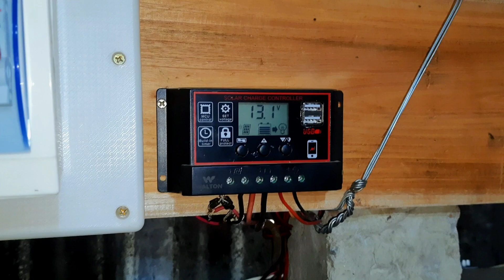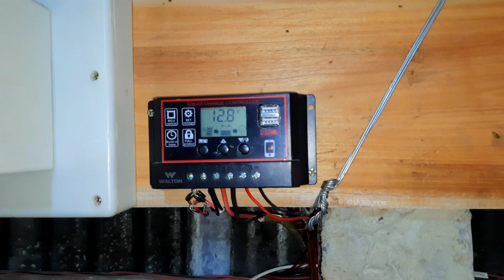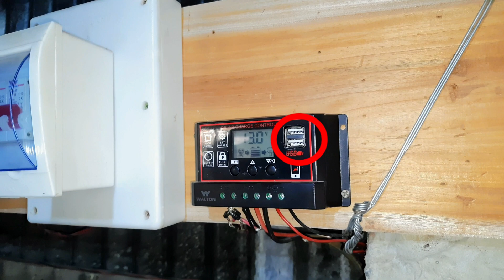২০ ওয়াট সোলার প্যানেল দিয়ে আমি কি কি চালাই | 20W Solar Panel Load Test | SunPower Solar | Parvezep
২০ ওয়াট সোলার প্যানেল দিয়ে আমি কি কি চালাই | 20W Solar Panel Load Test | SunPower Solar | Parvezep

বিবরণ:
এই ভিডিওতে, আমরা একটি ২০ ওয়াটের সানপাওয়ার সোলার প্যানেলের লোড পরীক্ষা করেছি। আমরা পরীক্ষা করে দেখেছি যে এই প্যানেলটি দিয়ে কী কী ডিভাইস চালানো সম্ভব। আমরা বিভিন্ন লোড যেমন এলইডি লাইট, ছোট ফ্যান, মোবাইল চার্জার এবং অন্যান্য ছোট ইলেকট্রনিক ডিভাইস পরীক্ষা করেছি।
এই ভিডিওতে আপনি যা দেখতে পাবেন:
 * ২০ ওয়াটের সোলার প্যানেলের কর্মক্ষমতা
 * বিভিন্ন লোডের অধীনে ভোল্টেজ এবং কারেন্ট পরিমাপ
 * এই প্যানেল দিয়ে কী কী ডিভাইস চালানো সম্ভব তার বাস্তব পরীক্ষা
 * সৌর শক্তি ব্যবহার করে ছোটখাটো ইলেকট্রনিক্স চালানোর ধারণা
এই ভিডিওটি তাদের জন্য উপযোগী যারা:
 * সৌর শক্তি সম্পর্কে জানতে আগ্রহী
 * ছোটখাটো সোলার প্রজেক্ট করতে চান
 * ক্যাম্পিং বা আউটডোর অ্যাক্টিভিটির জন্য সৌর শক্তি ব্যবহার করতে চান
 * ২০ ওয়াটের সোলার প্যানেল দিয়ে কি কি চালানো যেতে পারে তা জানতে চান।
আমাদের সাথে থাকুন এবং দেখুন ২০ ওয়াটের সোলার প্যানেল কীভাবে কাজ করে!
অতিরিক্ত তথ্য:
 * ভিডিওতে ব্যবহৃত সোলার প্যানেলের স্পেসিফিকেশন
 * পরীক্ষার সময় আবহাওয়ার অবস্থা
 * বিভিন্ন লোডের অধীনে প্যানেলের কর্মক্ষমতার গ্রাফ
 * সোলার প্যানেল সম্পর্কিত বিভিন্ন টিপস এবং ট্রিকস।

Hashtag...

Related ky..